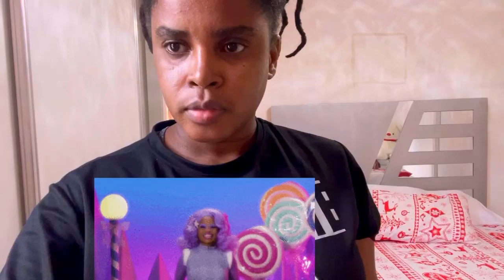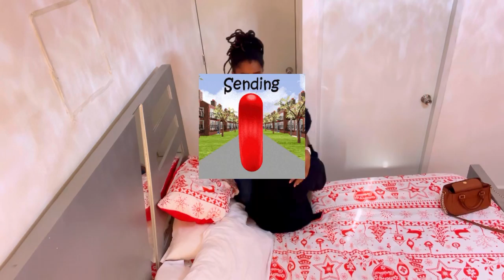Ninie fè gro zen a k-Lezo Pou Widiana zen sa cho prank